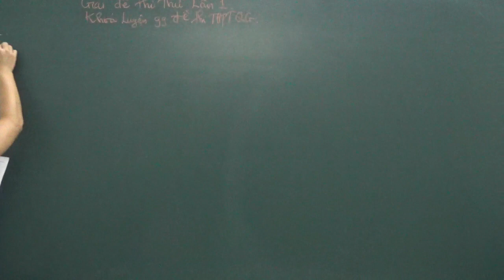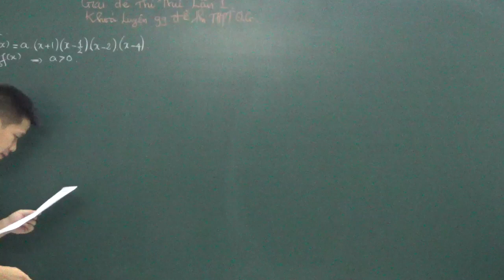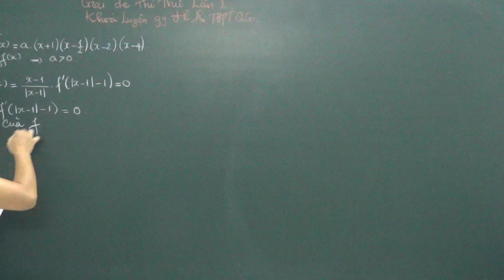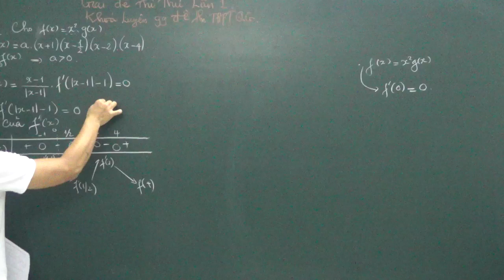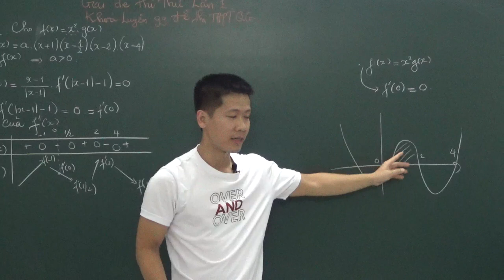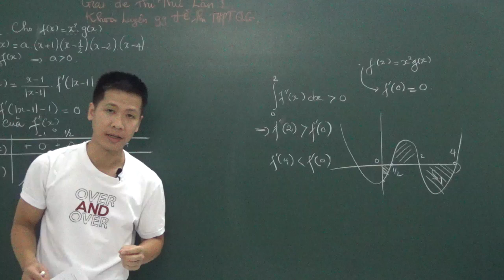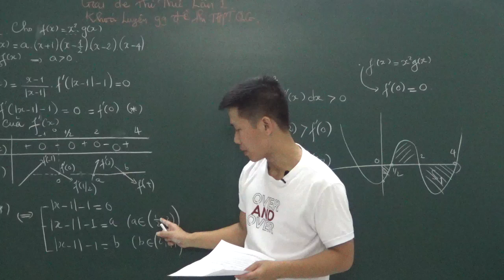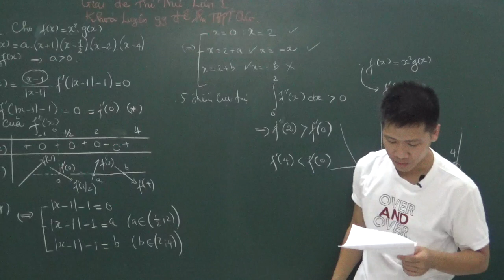Hướng dẫn câu VDC-Khóa luyện đề 01 -41.Thầy trần Duy thúc.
Bài giảng được trích từ khóa luyện đề 99+  thi THPT QG 2020 của thầy Trần Duy thúc. Mục tiêu của khóa luyện đề xong thì chỉ khoảng 99% đề thi thật thôi các em ak...! Điều này các em sẽ cảm nhận được thôi...